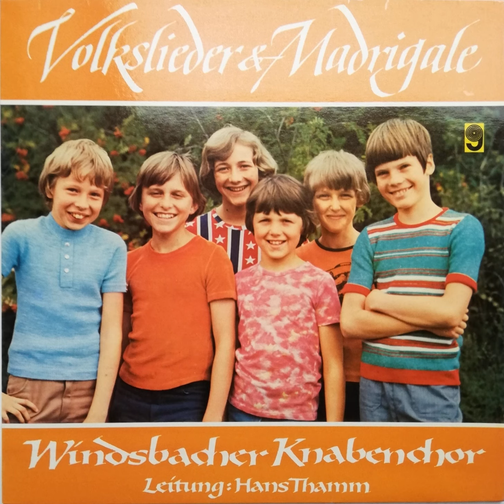Sah ein Knab ein Röslein stehn- Satz: Heinrich Poos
Windsbacher Knabenchor (ca. 1970)
Leitung: Hans Thamm